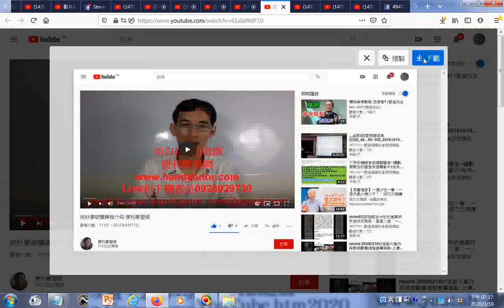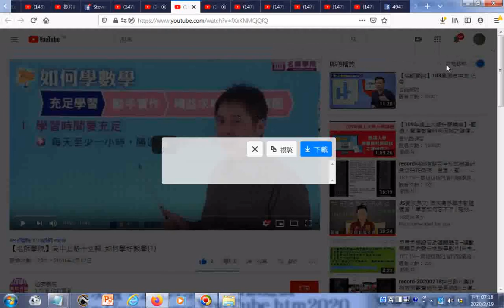瀏覽教學影片 高中數學、化學、統計學、物理 吳佰老師 便利學習網、如何用PPT檔加旁白製作自動撥放解說影片 20200219目錄GG